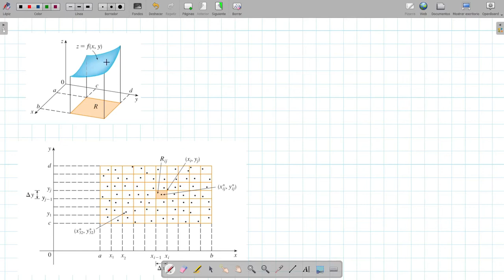Integrales dobles en regiones rectangulares Parte 1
Contenido:
00:00 Introducción y conocimientos previos (el problema del área bajo la curva)
17:29 Problema del volumen debajo de una superficie (Teoría)
50:36 Sumatoria de Riemann Doble e integrales dobles (Teoría)